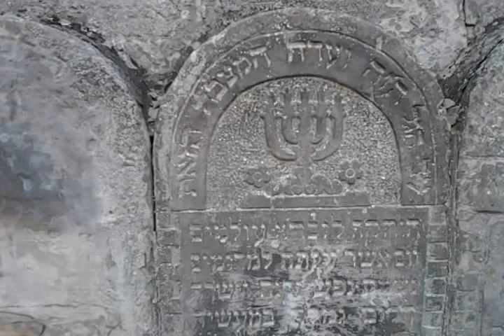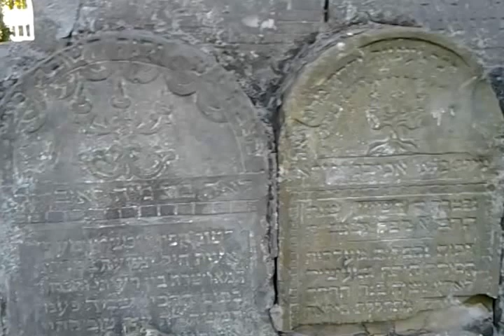Pomnik na cmentarzu żydowskim w Łukowie.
Obelisku upamiętniającego ofiary Holokaustu. Pomnik został utworzony z ocalałych macew cmentarza żydowskiego przy ulicy Warszawskiej.

Odsłonięcie pomnika miało miejsce w 1950r.